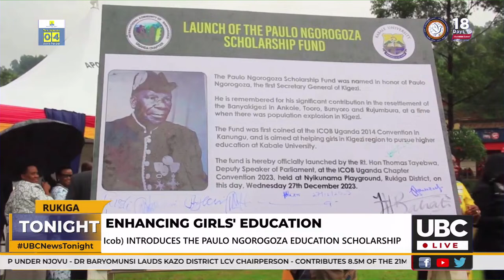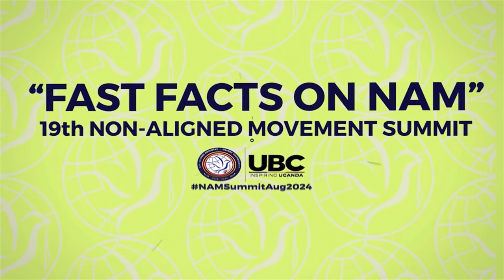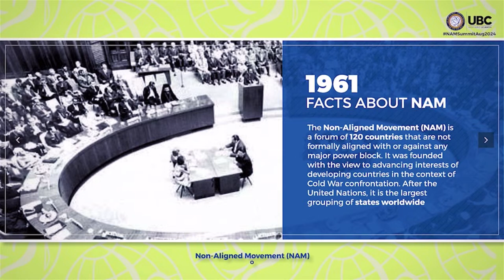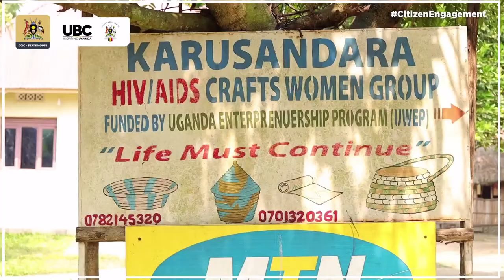LIVE: UBC NEWS TONIGHT @10PM WITH LAURYN MASIKA KAZIMOTO | 28TH DEC. 2023